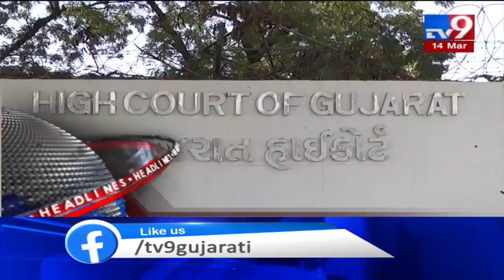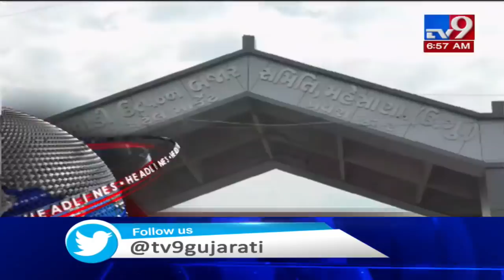Top Morning Headlines: 14/3/2020| TV9News